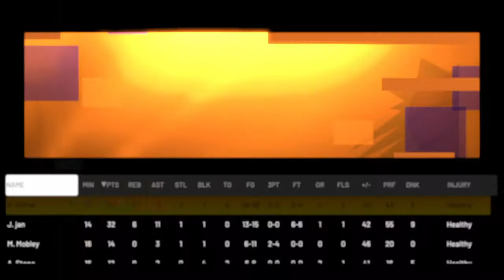Season15: phoenix 11-0 Cleveland 2-9